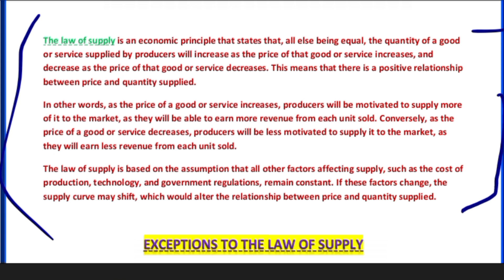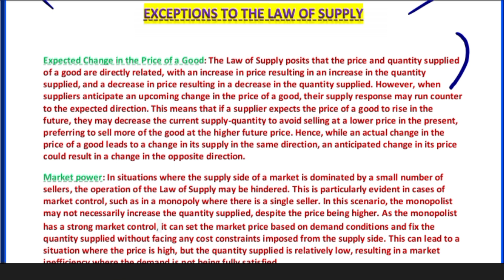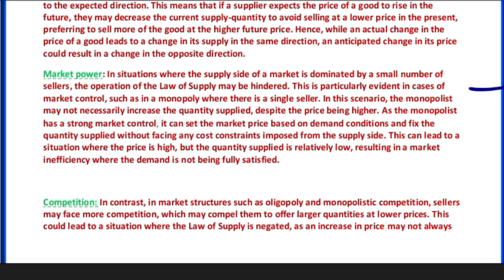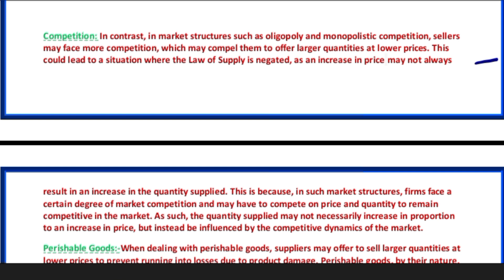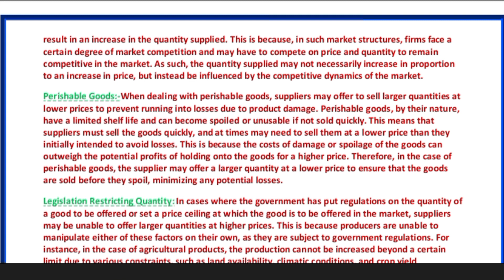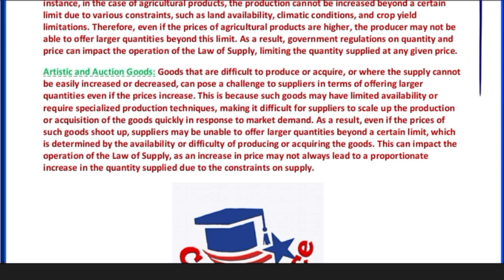Exception of the law of supply || B.com, M.com, BBA, MBA